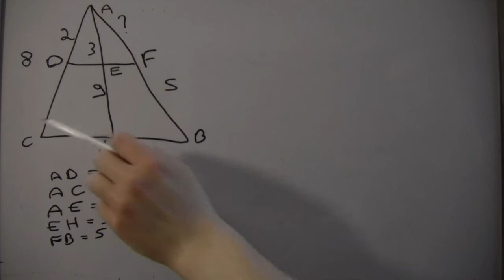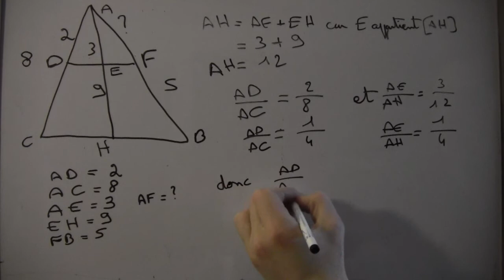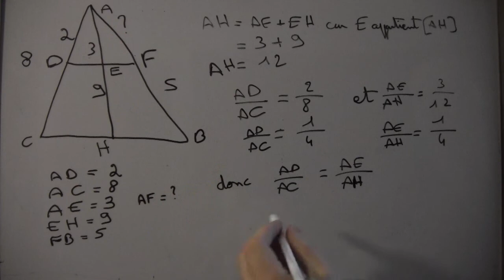Application du théorème de Thalès : exercice 2 (partie 1/2)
Pour plus d'infos, des bonus et de nombreux autres exercices corrigés, rendez-vous